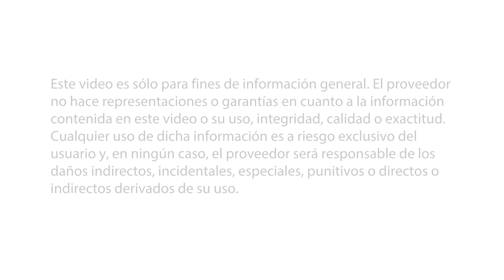Reemplazo del interruptor de corte de la presión del aire acondicionado - 2.7L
Reemplazo del interruptor de corte de la presión del aire acondicionado - Dodge, Chrysler, Plymouth 2.7L

Grado de dificultad: Intermedio
Tiempo aproximado de instalación: 1/2 hora
Herramientas necesarias: 14 mm llave de extremo abierto, cortador de alambre, stripper de alambre y alambre de tenacillas

Vehículo utilizado: 2001 Dodge Intrepid

Motorista: Si este trabajo está más allá de su nivel de habilidad, visite a su profesional de la automoción servicios de video es sólo para fines de información general. El proveedor no hace representaciones o garantías en cuanto a la información contenida en este video o su uso, integridad, calidad o exactitud. Cualquier uso de dicha información es a riesgo exclusivo del usuario y, en ningún caso, el proveedor será responsable de los daños indirectos, incidentales, especiales, punitivos o directos o indirectos derivados de su uso.